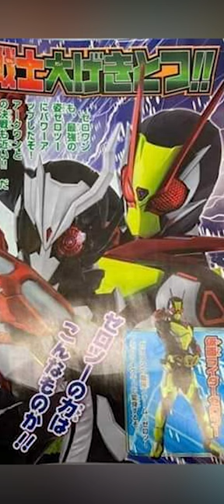Chưa edit xong nên tôi đăng fact p1 | Âm thanh trong tập 44 Zero One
Script: BLV Quang Huy
Voice: BLV Quang Huy
Editor: BLV Quang Huy